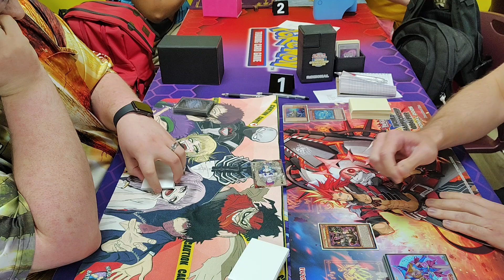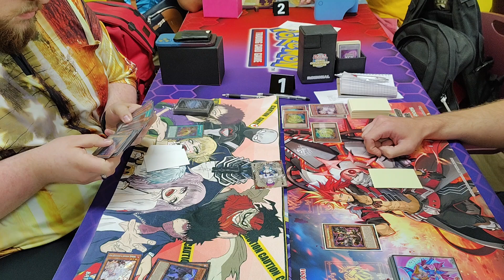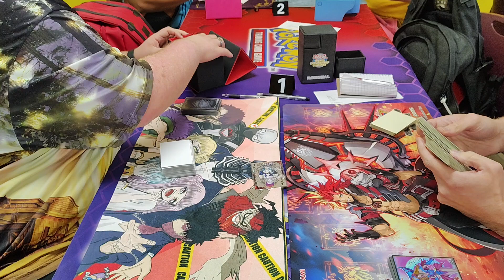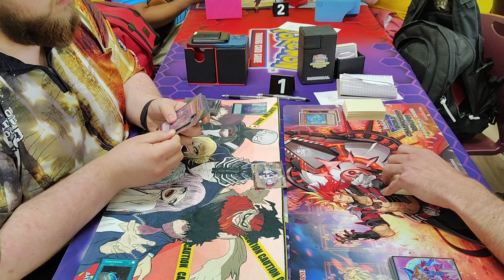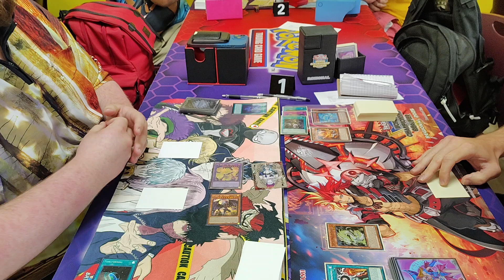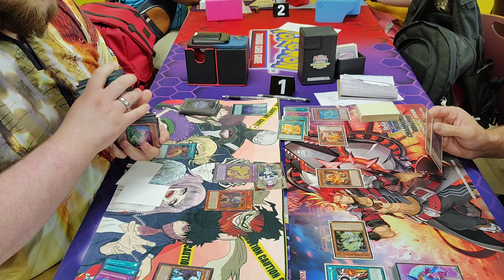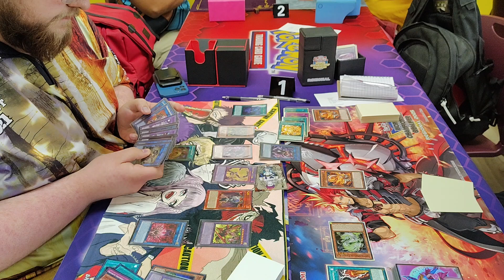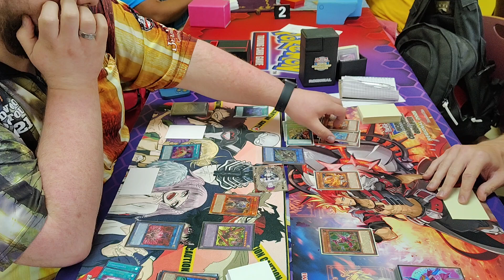Yugioh 2024 Mega tin Case tournament Round 3 Match: Fiendsmith Yubel vs Tenpai {Full match}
Welcome to the channel here we have another Case tournament at Tag Team Collectibles! This time for the 2024 Mega tins! i have a match for every round of swiss and top cut so there will be a ton of coverage from this event and then we will be having another event for Rage of the Abyss! So there will be tons more videos coming up from that also!